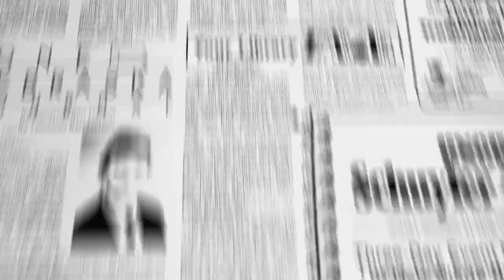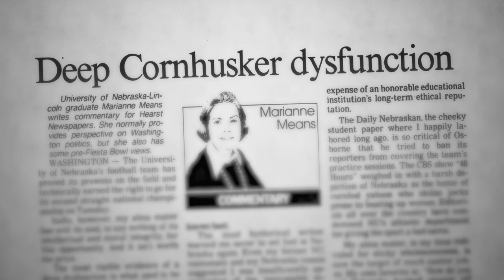Day By Day: The Dynasty | Official Trailer | Utopia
During the most dominant performance in college football history, the University of Nebraska's football program would spiral out of control, plagued by controversy and violence off the field. With the program's integrity at stake and a team leader's tragic death, Tom Osborne would face his most significant test yet as a head coach. The riveting, untold story of the Nebraska Cornhuskers defies all odds. Featuring new interviews with Peyton and Archie Manning, famous fans like Larry the Cable Guy, and numerous NCAA and NFL legends.